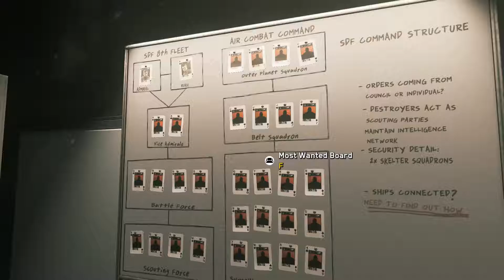Call of Duty Infinite Warfare - Retribution: Aftermath (Let's Play / Walkthrough / Playthrough)